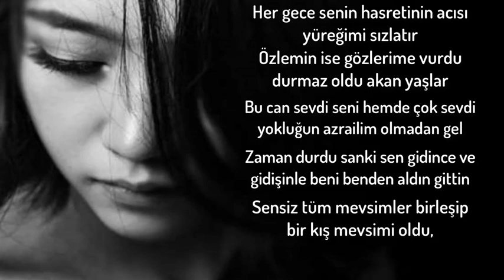Delimsinsen - Sensiz Üşüyorum (Şiir)